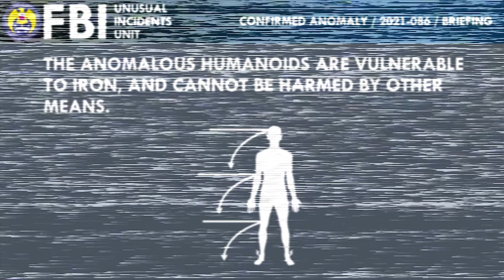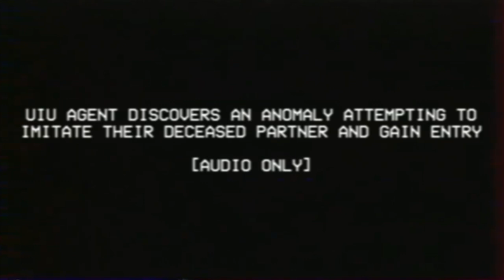FBI Unusual Incidents Unit - Anomalous Humanoid Report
Let me know of what you think of this video! Had fun with the audio section in the middle and would love some feedback/criticism :D